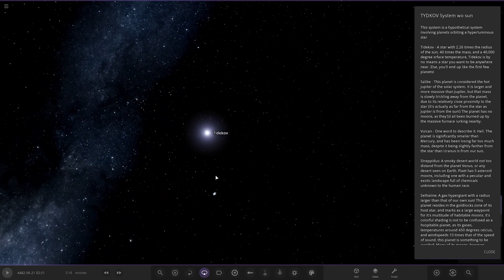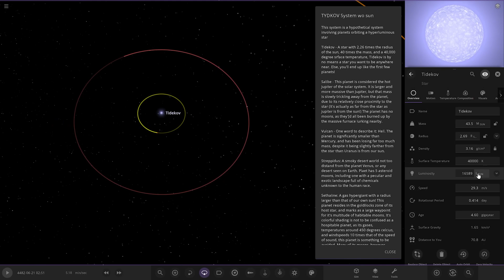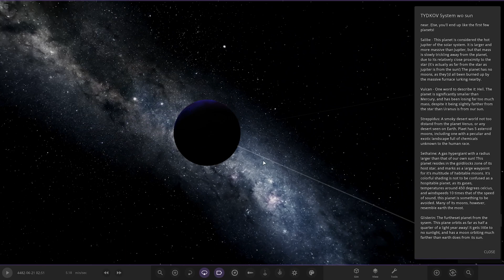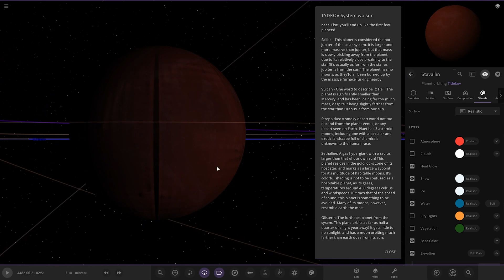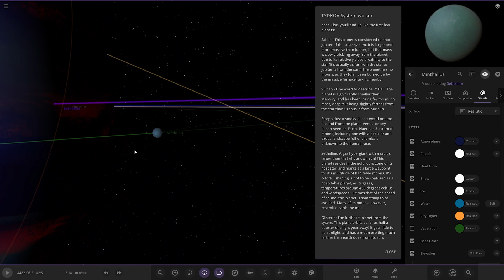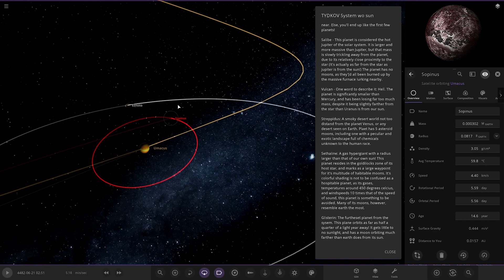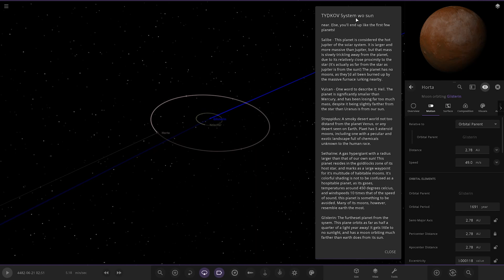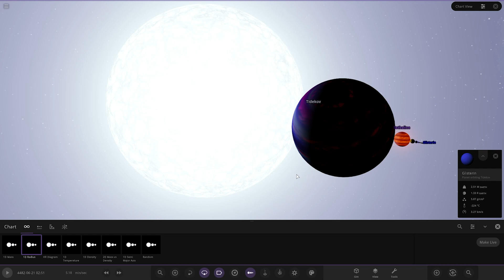Sun Sized! Hyper Gas Giant Checking Out Your Solar Systems #256 Universe Sandbox